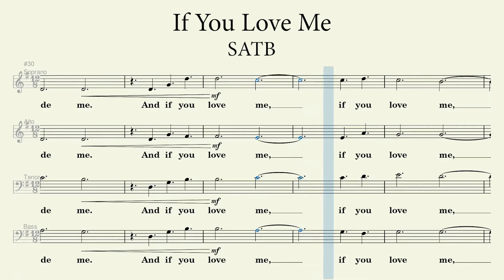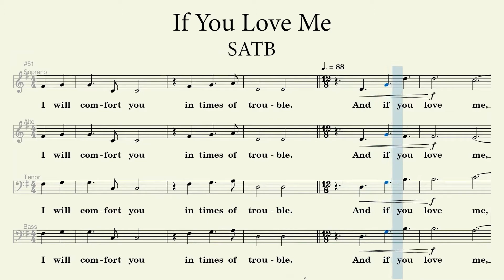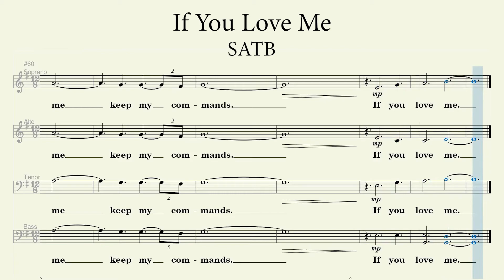If You Love Me l SATB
Words & Music by:  Joel Raney